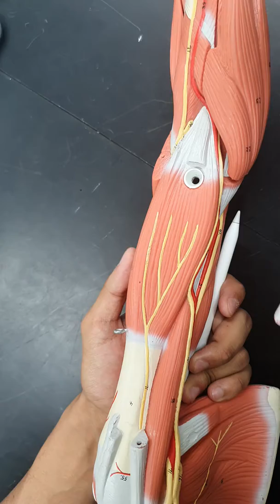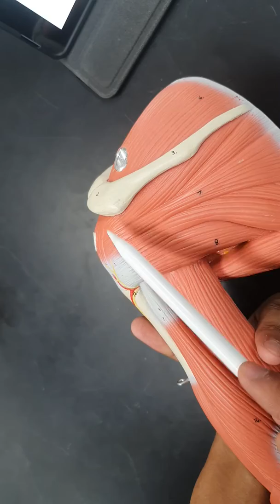Muscles of arm and shoulder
a. Biceps brachii
b. Brachialis
c. Triceps Brachii
d. Deltoid

•Muscles of the rotator cuff
i. Subscapularis
ii. Supraspinatus
iii. Infraspinatus
iv Teres minor
شكر خاص لكل من:
علي السديس
محمد الغامدي
عبدالله الغامدي
ملهم كلنتن